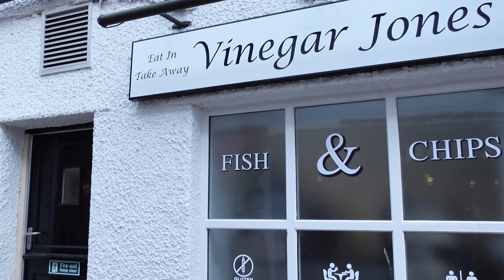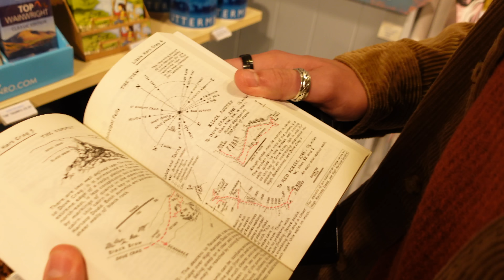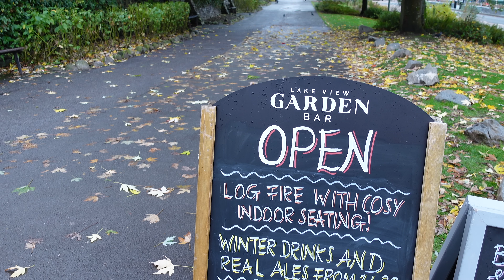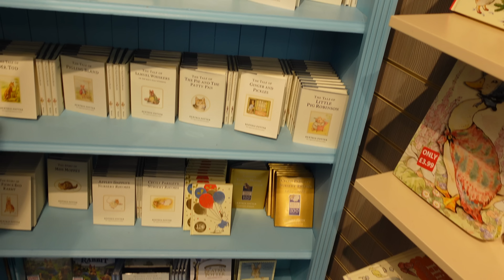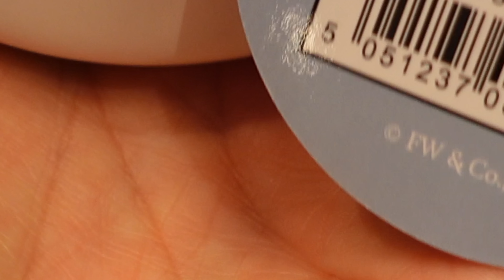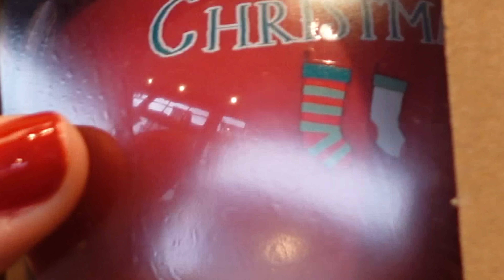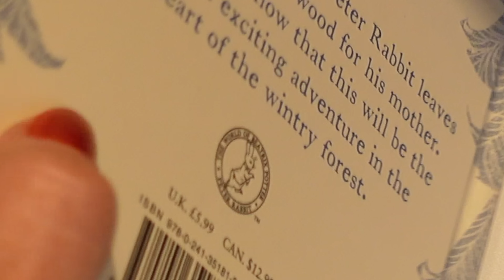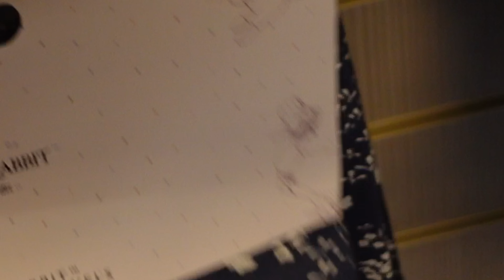¡Vaya paisajes! RUTAS por LAGOS y Pueblecitos: Windermere | Descubriendo Inglaterra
Este es el precioso cottage donde nos alojamos todo el viaje

- ¿Quieres sacarle el máximo partido a tu próximo viaje? En nuestra nuevo web tienes TODO lo que necesitarás